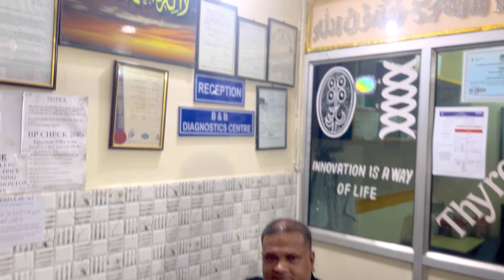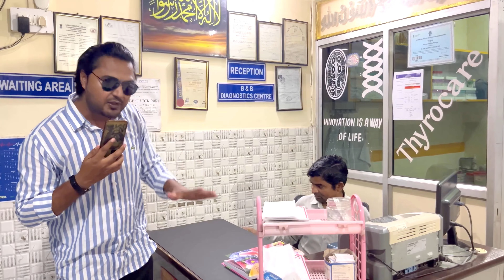B&B DIAGNOSTIC CENTRE DELHI | BEST AFFORDABLE LAB IN DELHI (OKHLA) | TARIQUE SAIFFULLAH VLOGS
B&B DIAGNOSTIC CENTRE is a lab in Delhi, Okhla. Here you will get the best body and health check ups with the best facilities and the most affordable and reasonable price.
Address- D-98, Abul Fazal Enclave Part 1, Abul Fazal Enclave, Jamia Nagar, Okhla, New Delhi, Delhi 110025
Link for more information- B & B Diagnostic Centre
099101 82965